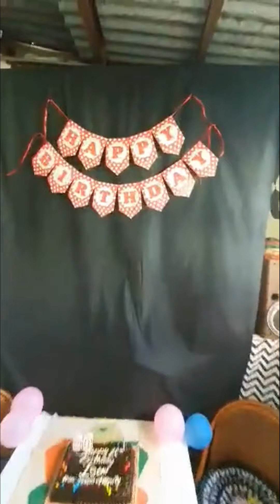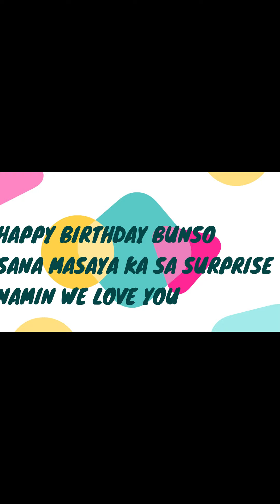angiesvlog. HAPPY BIRTHDAY WILSON WE LOVE YOU......